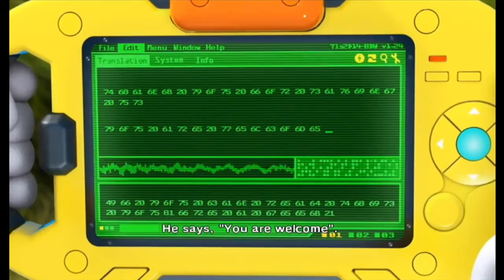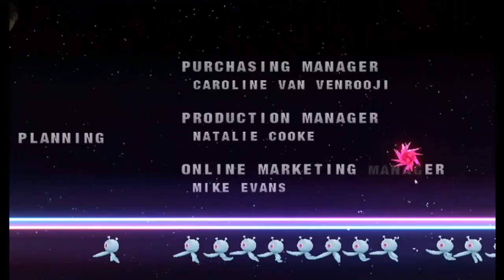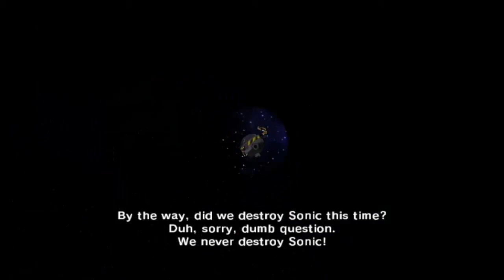Sonic Colours - Episode 07 - The Final Showdown! (Terminal Velocity) (Finale)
Hey guys, it's Callum and this is the Sonic Colours finale! Enjoy!
My Software:
Video: Elgato
Audio: Audacity
Editing: Camtasia